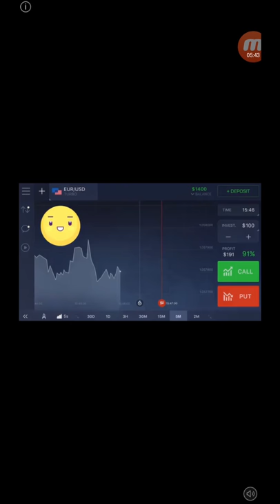Pixel art puzzle Android Gameplay Level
Pixel Art Puzzle

Anyone can easily become an artist!
Complete various pixel artwork and create your own gallery!

Language support
- English
- Korean
- Chinese (simplified, traditional)
- Japanese
- Russian
- French
- Deutsch